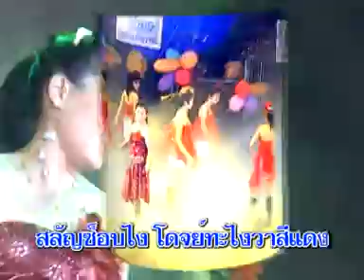โตงโตงโตง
เพื่อความบันเทิง สนใจติดต่องานการแสดง ติดต่อได้ที่ สำนักงานไพโรจน์ซาวด์ โทร.089-7176181